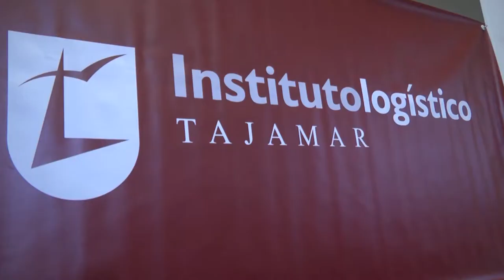III Jornada PRL - Marga Servate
III Jornada de Prevención de Riesgos Laborales en el Operador Logístico. Desarrollada en el Instituto Logístico Tajamar. Marga Servate Responsable Prevencion SEUR.